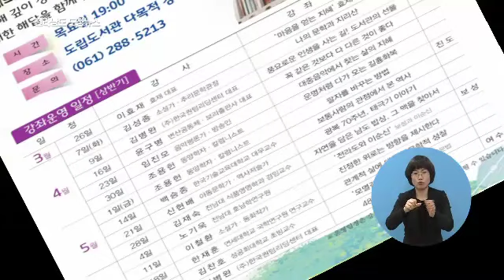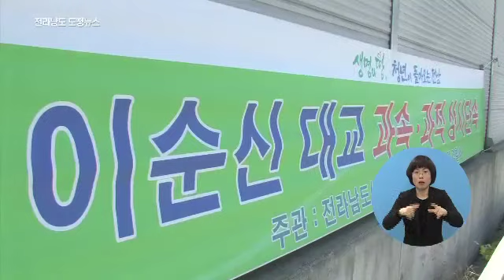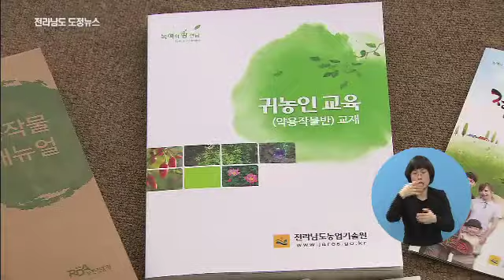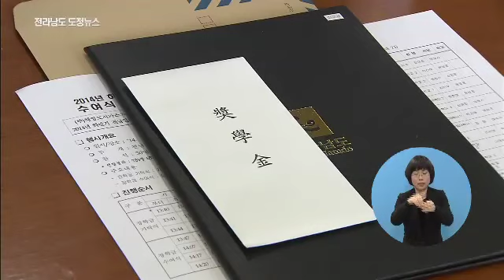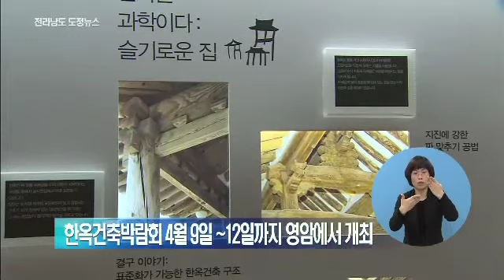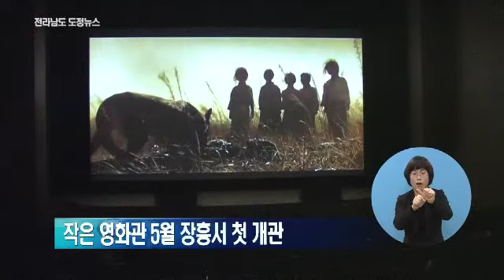2015년 3월4주 전라남도 도정주간뉴스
1. 전남도 생활여건 개선사업 선정…국비 240억 지원
2. 전남, 귀농.귀촌 4천3백 세대 사상 최대
3. 전남도, 과적 특별단속…이순신대교 등 집중
4. 도정의 발견 : 전라남도 농업기술원 2015년 사업 계획
5. 영 상 : 토란 심기
6. 사진 속 전남 : 관광사진
7. 간추린 소식
- 전남인재육성재단 장학금 신청 접수
- 순직 해경 합동분향소 조문 행렬 이어져
- 한옥건축박람회 4월 9일 영암서 개최
- 도, 중국·일본 관광객 등 골프 팸투어
- 작은 영화관 5월 장흥서 첫 개관
- 전남 생물산업진흥원 2015년도 이사회 개최
- 전남도, 광주시 `남도 방문의 해’ 선포
- 광주 · 전남 상생발전위원회 추진 사업 ‘속도'
- 섬.해안 규제개혁 토론회 25일 개최